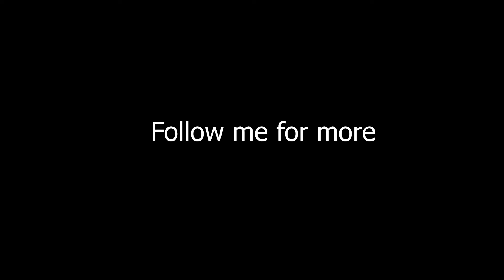The Longest zipline of south Asia Cherat